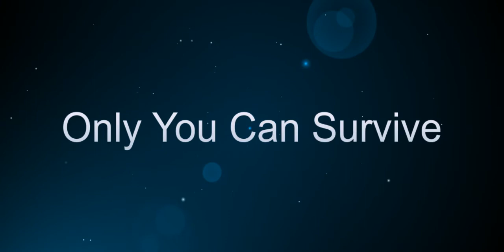鳳新高中18TH畢業典禮預告片